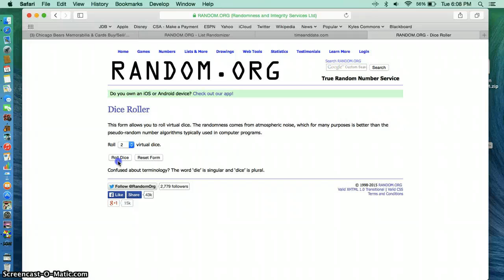aaron carey lot